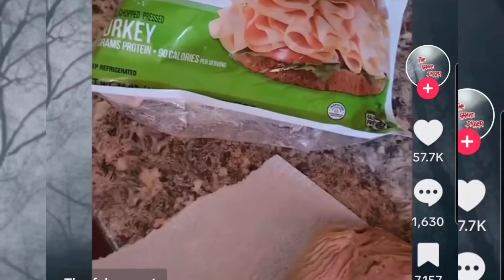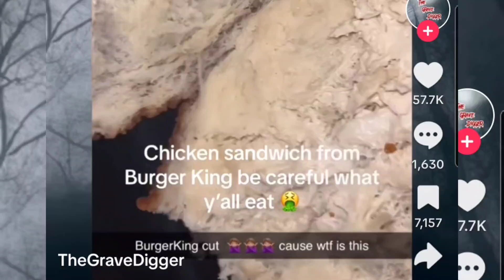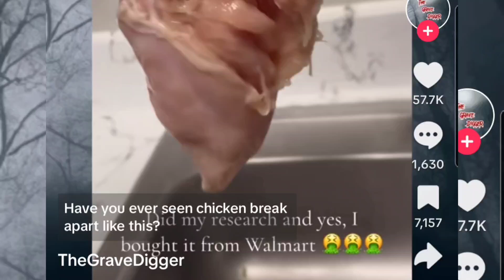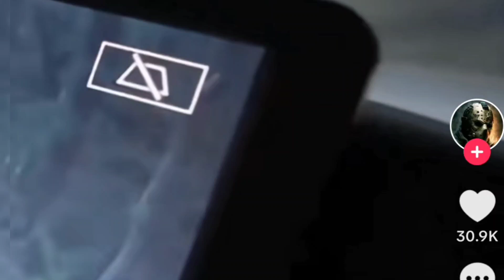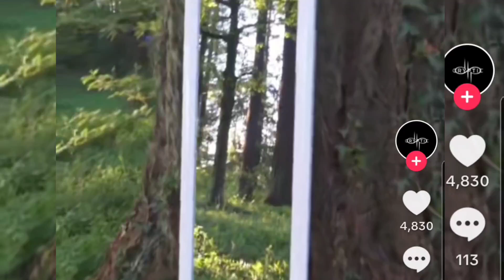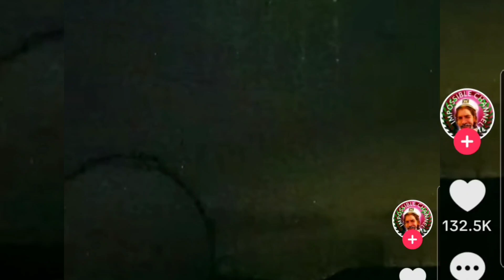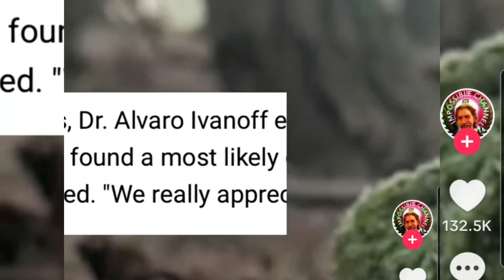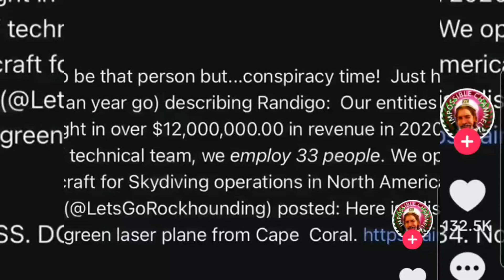Six strange and disturbing events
Welcome to NightmaresAreForever today I bring you 6 strange and disturbing videos Some of these land on the borderline of unexplainable or outright